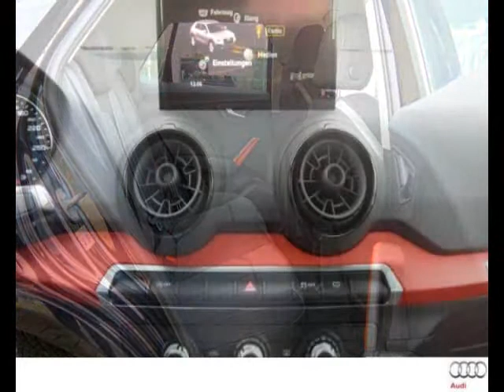Audi Q2 Diesel occasion à 25850 euros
Prix : 25850 euros
Energie : Diesel
Km : 9500
Année : 2017
Portes : 5
Couleur : Noir

Par courrier
Sarl LB Automobiles
12, route de Lavaur
31850 BEAUPUY
France